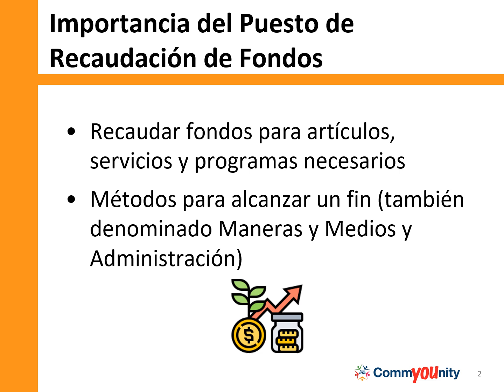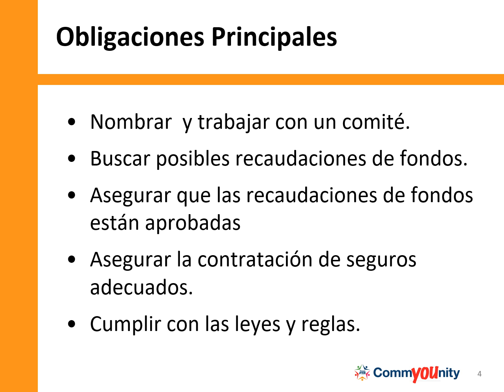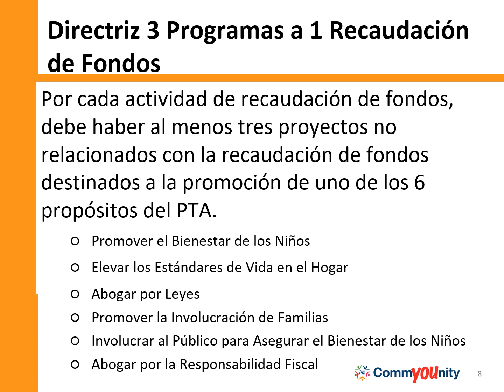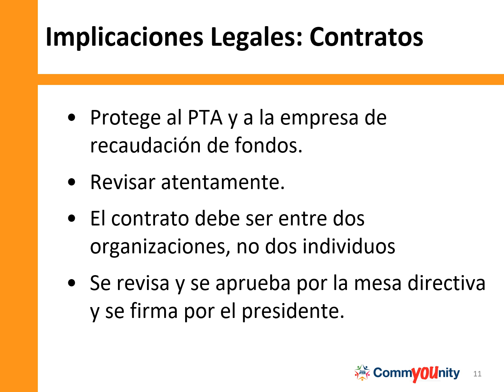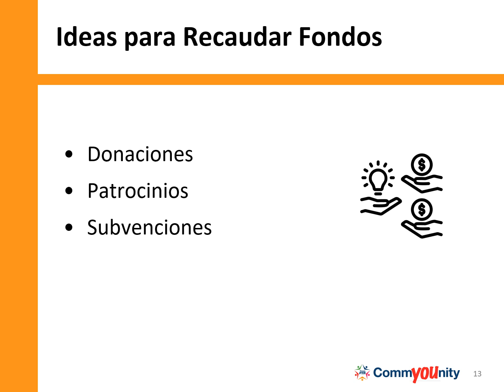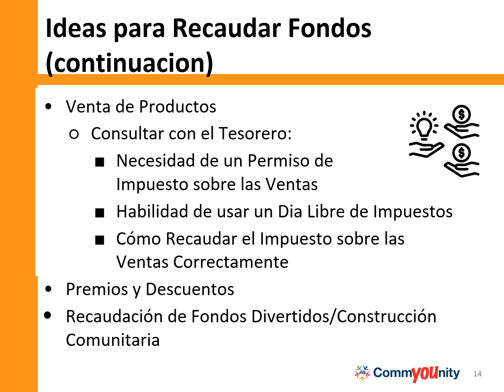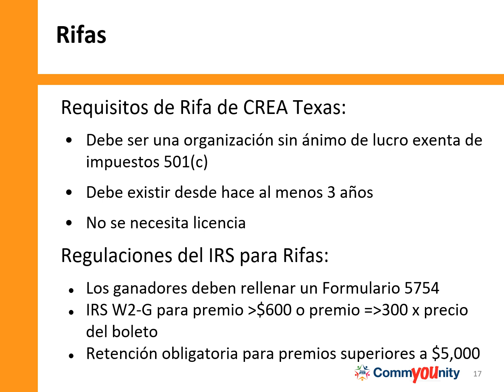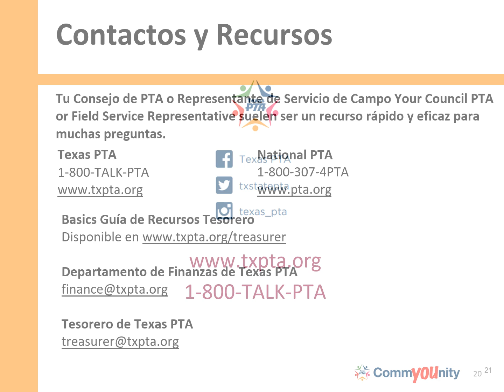Basics Recaudacion de Fondos 2024-25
Los líderes de la PTA deben ver este curso a través del portal en línea de Texas PTA para poder obtener un certificado al finalizar el curso. Para más información visite